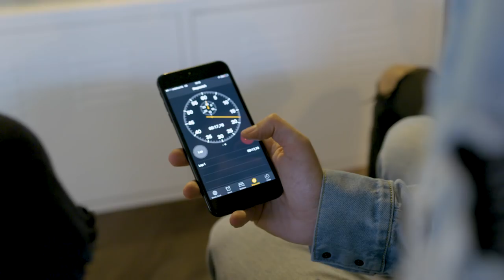OEPS! Minecraft met DusDavidGames en verliezende EINDBAAS | Eindbaas #7 - CokeTV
Eli is een fanatieke Minecraft speler en ze kijkt al jaren naar het youtube-kanaal van DusDavidGames. Shaquille gaat haar verrassen met een middag Minecraft spelen in een echte Game Arena met David als coach. Shaquille en Eli battelen onder het toeziend oog van The Wheel of Shame… Pas op Shaquille, want je tegenstander is snel! OMG.